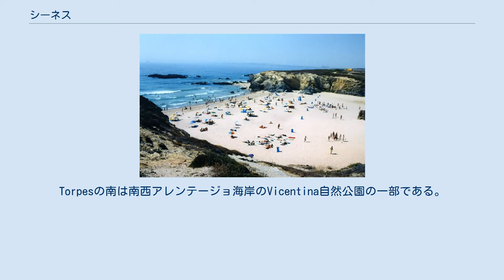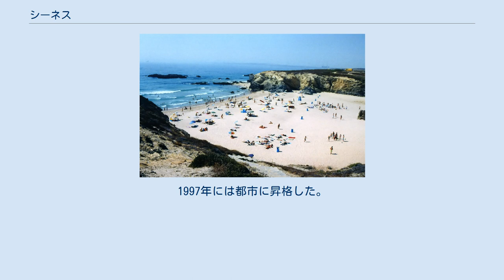シーネス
シネスはポルトガルの都市で、人口は18298人（2015 INE）。
アレンテージョ海岸のアレンテージョ領域のサブ領域のセトゥーバル地区にあり、ポルトガルの主要都市工業港の物流を担うポルトガル最大の第1ポートエリアがあり、バスコ·ダ·ガマの生誕地である。
自治体はOdemiraのことでCacém、南と西は大西洋上の海岸線を持つ。
サンティアゴの市町村によって北と東に隣接している。
Torpesの南は南西アレンテージョ海岸のVicentina自然公園の一部である。
 シーネス地域には、ローマ、西ゴート王国、ヴァンダル族の痕跡が残る。
 レコンキスタさなかの1217年、サンティアゴ・ド・カセンに本拠を置くポルトガルのサンティアゴ騎士団にシーネスが委ねられた。
1362年、ポルトガル王ペドロ1世によって憲章が授けられ、1512年には新たな憲章がマヌエル1世から授けられた。
 1460年代に、航海者ヴァスコ・ダ・ガマはシーネスで誕生した。
 1834年、廃位されたミゲル1世はシーネスからオーストリアへ亡命した。
 シーネスの近代史は、商業港が建設されて大型船が入港できるようになって始まった。
1971年以降、産業の発展（石油化学工業など）と人口の増加が顕著になった。
1997年には都市に昇格した。